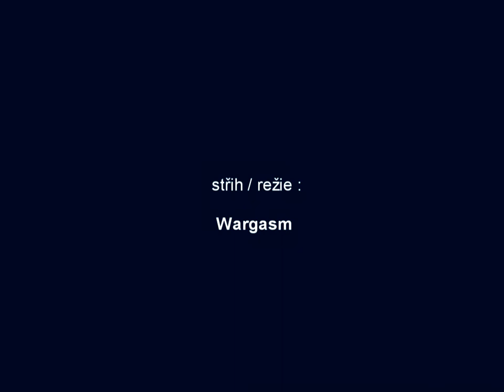(B.M.S) LAN party No7 compilation / parody (HD)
LAN party No.7 Medal of Honor Breakthrough by BenMilSquad.
Filmový týdeník, autentické záběry z bojiště a nakonec, jak se Hitler dozvěděl o výsledku LAN. Parodie / komedie pro členy (B.M.S)  :)